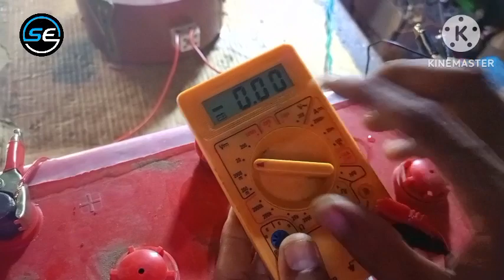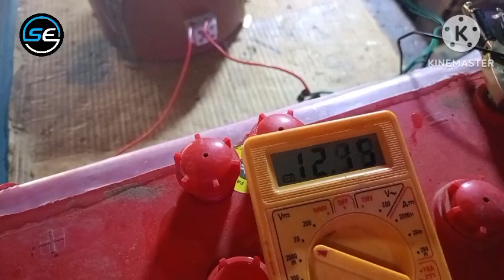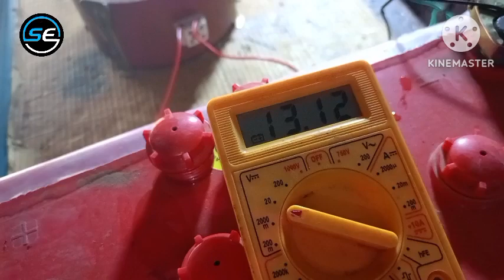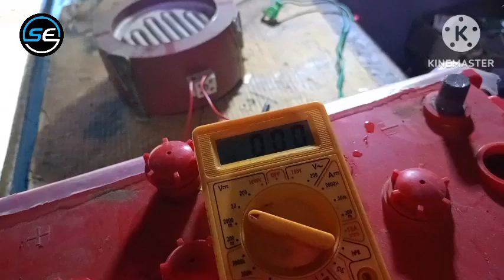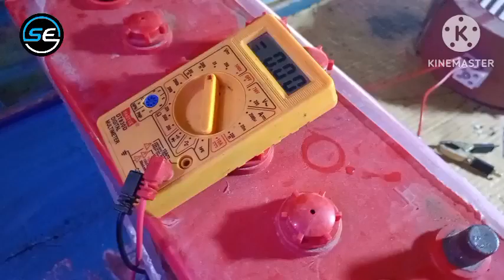how to make 12 volt battery charger||12 वोल्ट बैटरी का चार्जर घर पर कैसे बनाएं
how to make 12 volt battery charger||12 वोल्ट बैटरी का चार्जर घर पर कैसे बनाएं‎@sunilelectrical857

12 volt battery charger
12 volt battery charger homemade
12 volt battery charger without transformer
12 volt 10amp battery charger
12 volt battery charger kaise banaye
charger battery 12 volt
12 volt battery fast charger
12V battery fast charger
how to make 12 volt battery fast charger
car battery fast charger
12 volt battery draining fast
how to make 12 volt battery charger with fan capacitor
12v battery charge
make 12V battery charger
12 volt battery
how to make a 12 volt battery at home
how to make a 12 volt fan
12 volt battery kaise banaen
12 volt battery charger repair
12 volt battery charger repairing
12 volt battery adaptor repair
12 volt battery adaptor repairing
12 volt battery charger auto cut off
how to make 12 volt battery pack
charger
12 volt battery level indicator
how to make 12 volt battery charger indicator
12 volt battery pack
12v battery charger circuit with auto cut off
12 volt battery adaptor price
charger cable
12v battery level indicator display
12V battery charging systems
12V battery full charge indicator
12V battery full charge voltage
12V battery full charge cut off circuit

12V battery full charge
12V battery full charge
12V battery fully charged voltage
12V battery full charge indicator circuit
12V battery fully charged
diy 12v battery charger